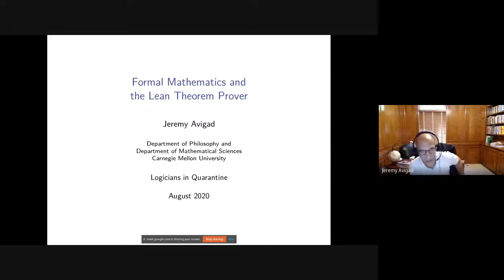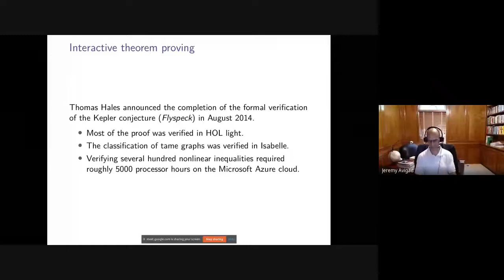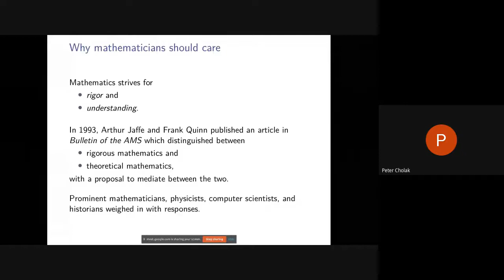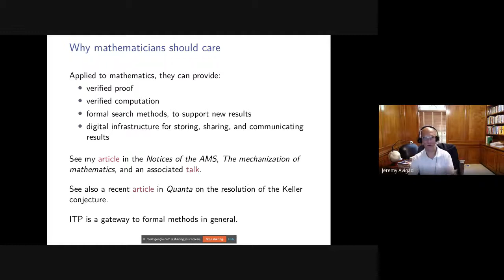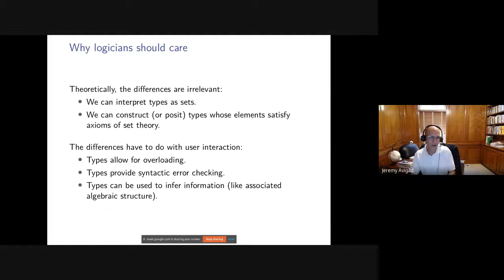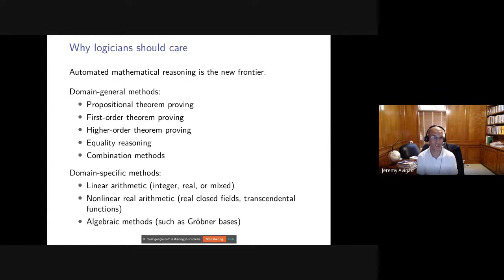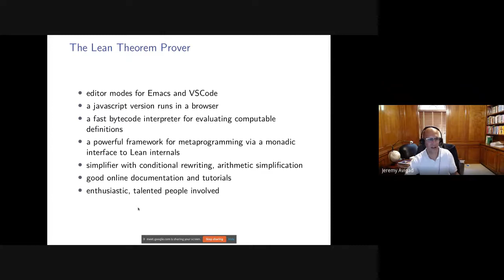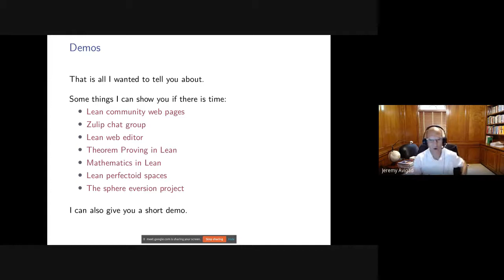Lógicos em Quarentena 20/2020: Jeremy Avigad (Carnegie Mellon University)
Formal Mathematics and the Lean Theorem Prover

Since the early twentieth century, it has been understood that mathematical statements can be expressed in formal languages, and mathematical proofs can be represented in formal deductive systems with precise rules and semantics, at least in principle. Remarkably, the development of computational proof assistants over the last few decades has made it possible to do this in practice. The technology is firmly based on the methods and concepts of modern logic, and in many ways the practice represents the contemporary embodiment of the foundational tradition.
In this informal talk, I will provide a brief overview of interactive theorem proving and the body of logic that supports it. I will then discuss a particular theorem prover, Lean, its formal library, mathlib, which are attracting a growing community of mathematical users.